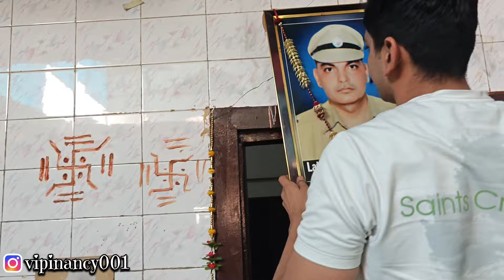Papa Ji ko Aaj 5 Saal Ho Gye 🥺 | yaad Toh sari Umar Aayegi | @Vipinancyvlogs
Papa ji 2019 ka main swargwas ho gya tha bhaut bekar din dikhaye h zindagi ne but guys father saab always with us
Aaj papa ko gye 5 sal ho gye
Zindagi ne bhaut bada dard diya
Jimmedari ka bojh humare kandho pr
Bhari jawani m papa ji ko kho diya